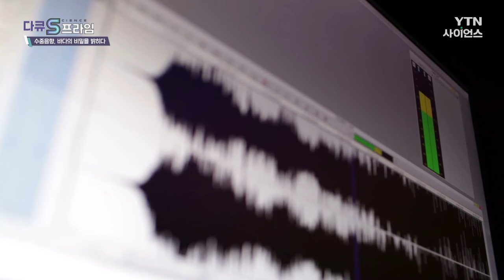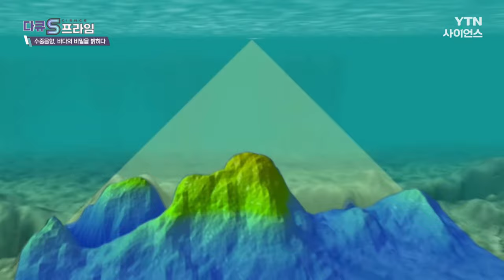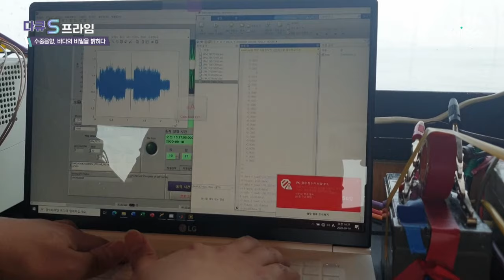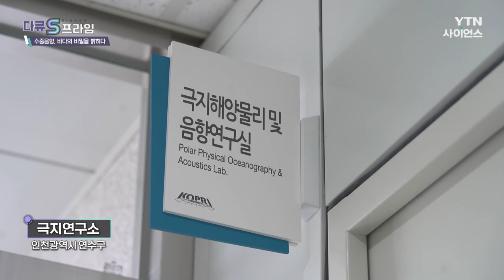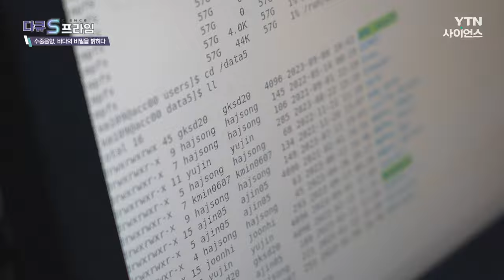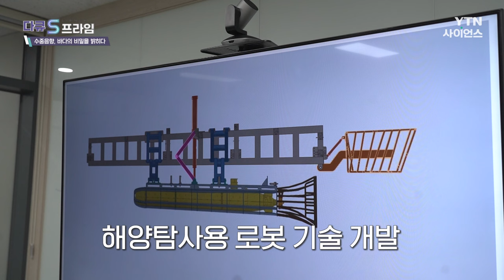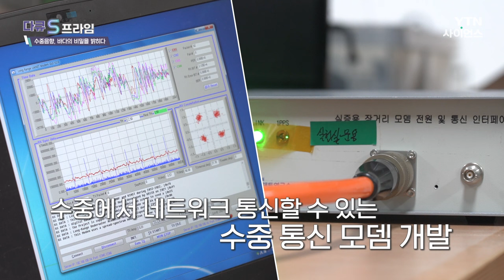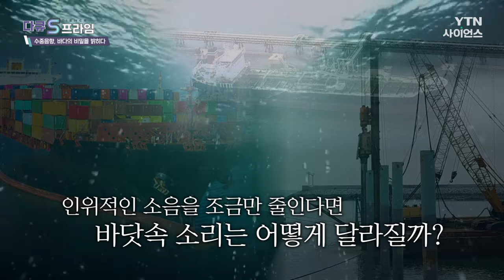[다큐S프라임] 소리로 바다를 보는 수중음향 기술 / YTN 사이언스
소리는 우리에게 의사소통뿐만 아니라
정보를 전달하는데 있어서도
매우 중요한 역할을 합니다.

수중에서는 육상과 달리
전파와 빛은 즉시 감쇠되어 버리지만
음파는 초당 약 1,500m 전파되는데요.

이 때문에 수중에서의
유일한 소통 수단은 음파입니다.

인류는 바닷속에서 들리는 이 소리를 통해
인간이 범접할 수도, 가늠할 수도 없었던
바닷속 깊이를 알게 되었고
그곳에 다양한 해양 생물들과 극지의 바닷속 모습
그리고 감춰진 바닷속 지형도 찾아냈습니다.

그리고 바닷속에 묻힌 천연자원의 매장량,
기후변화를 예측하는 정보도
우리는 이 수중 소리로 알 수 있습니다.

이처럼 수중의 소리는
우리에게 참 다양한 정보를 전달해 주는데요.

수중 음향기술이 발달하고 다양한 과학기술이 개발되면서
인류는 더욱 더 깊고 넓은 바다를 탐험하게 되었습니다.

수중음향, 바다의 비밀을 밝히다 / YTN 사이언스